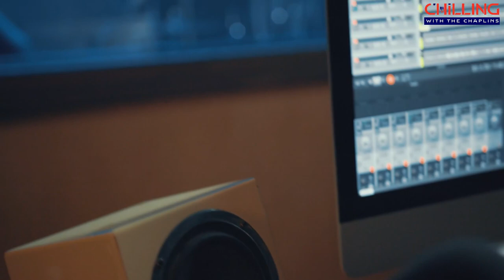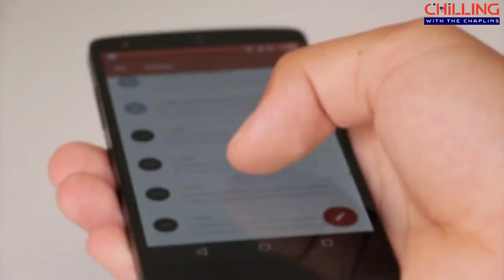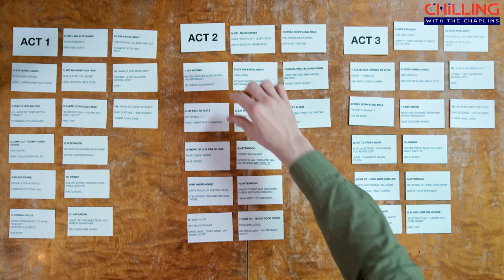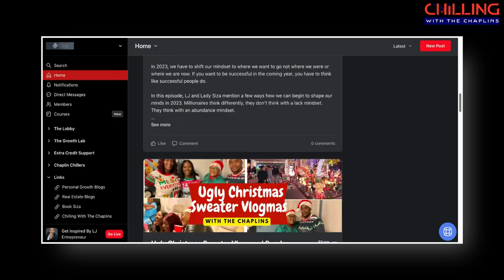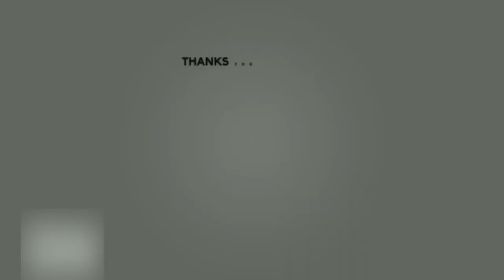Win The Day In 2023 | Episode 60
Do you ever feel overwhelmed with so much to do in a day? We get it because we all face those same challeneges to get a hold of our day and everything spiraling in the wrong direction.

In this episode, LJ and Lady Siza would like to help you win the day in 2023 with some strategies to implement everyday. We know you can win your day with a little extra effort each day. You got this because you are a winner! Let's Go!!!

Do you have an idea for a business that you would like to start, but you are stuck with what to do next? Well, join the waiting list for The 6 Month Mentorship Boot Camp: Turn Your Idea Into An Sustainable/Scalable Business From Scratch to take advantage of the early bird pricing when release

Timecodes:
0:00 Intro
1:35 Win The Day
5:53 Get Acquainted With You
11:54 Challenge Yourself
17:28 Get Out Of Your Comfort Zone
20:57 Have A Winning Attittude
29:18 Give Yourself Grace To Make Mistakes
35:40 Build Upon Your Expertise
42:38 Practice Helping Others
49:09 Own It